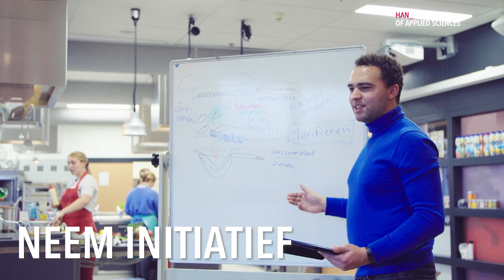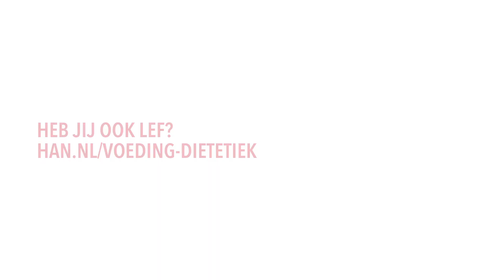Opleiding Voeding en Diëtetiek: opleiding voor diëtisten met LEF